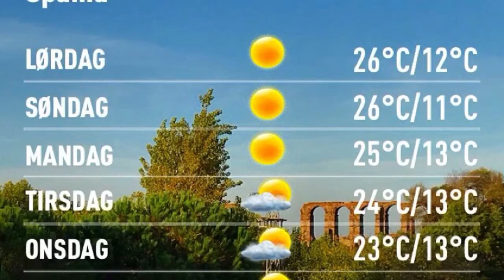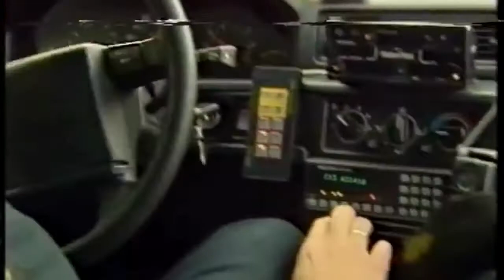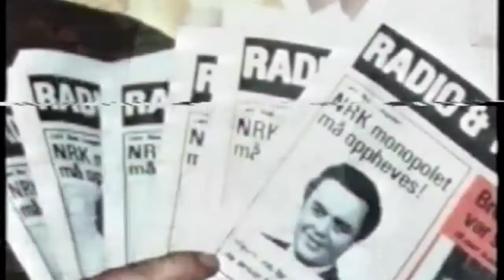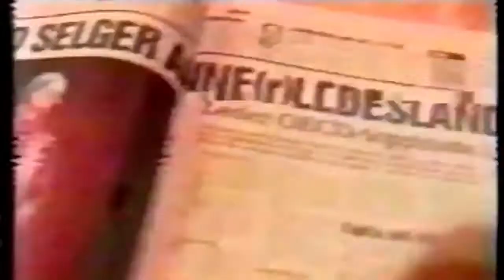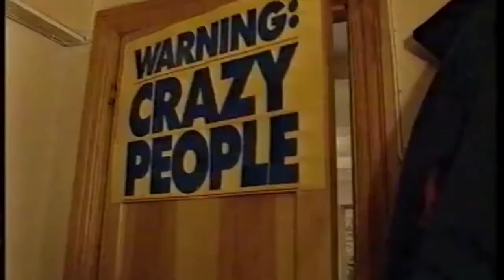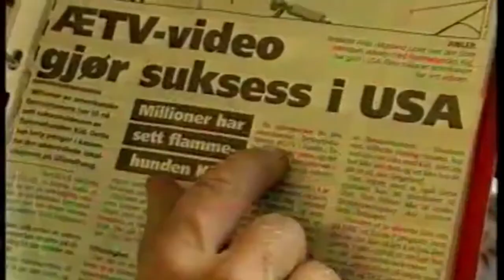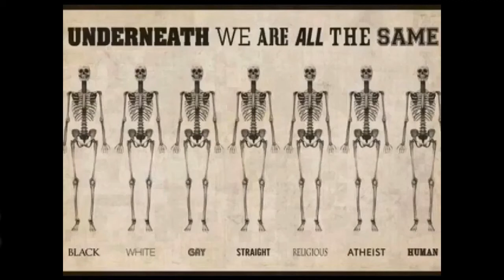Værblogg 29.10.2016, 14.00 Merida: sunny 24°C. Vind: NØ/2 m/s.